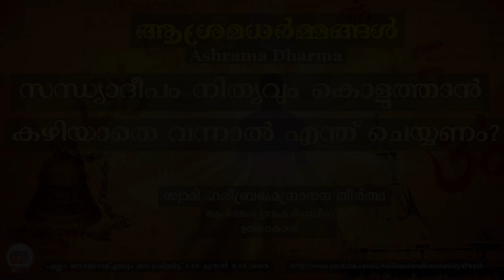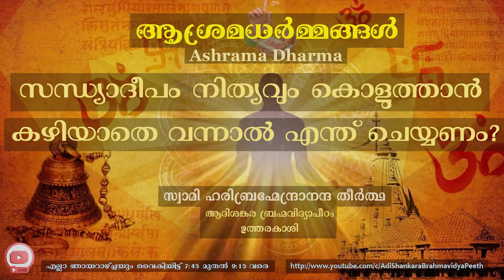സന്ധ്യാദീപം നിത്യവും കൊളുത്താൻ കഴിയാതെ വന്നാൽ എന്ത് ചെയ്യണം? | ആശ്രമധർമ്മങ്ങൾ